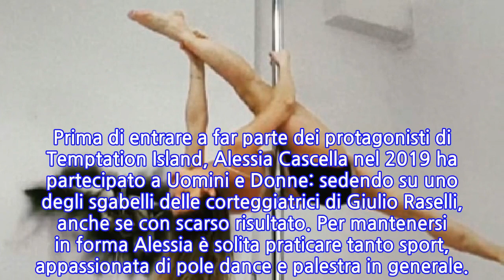Alessia Cascella, chi è la tentatrice di Temptation Island 2020 che arriva da Miss...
Alessia Cascella, chi è la tentatrice di Temptation Island 2020 che arriva da Miss Italia...
Alessia Cascella è una delle tentatrici di Temptation Island e su questo non ci piove, anche se però ci sembra un volto super riconoscibile, già intravisto da qualche parte, ma dove?! Per non perdersi nessuna puntata di Temptation Island 2020, bisogna ricordare che va in diretta su Canale 5 in prima serata, e in replica il giorno dopo su La 5. Inoltre, tutte le puntate del reality sono reperibili in streaming e on demand su Mediaset Play e su Witty TV. Ma torniamo ad Alessia Cascella, e alla sensazione che la fa apparire così familiare, pensando proprio di averla già vista da qualche parte. Allora non resta che fare una cosa, addentrarsi in tutto quello che c’è da sapere sulla bella napoletana che ha partecipato anche ad un altro noto, notissimo programma sempre griffato Mediaset. Ecco chi è la tentatrice di Temptation Island, Alessia Cascella. Neanche a dirlo, la prima puntata di Temptation Island 2020 ha elargito al grande pubblico di appassionati da casa, enormi e contrastanti emozioni. Sottolineare quanto alcune coppie sembrino essere già sull’orlo del precipizio, risulta abbastanza banale, come ad esempio Ciavy e Valeria. Pure tra Sofia e Alessandro hanno avuto inizio le prime problematiche sentimentali. La domanda che ci poniamo fin dal 2005, anno della prima edizione è: chi riuscirà a resistere alle tentazioni più a lungo possibile? Ed ecco che torniamo a parlare di loro, delle single, le tentatrici, fra cui figura Alessia Cascella e di cui stiamo per svelare tutte le sue facce. Alessia Cascella è un’ex Miss Italia nonché ex volto di Uomini e Donne, la ricordiamo su canale 5 nel programma di Maria de Filippi, edizione 2019, come corteggiatrice di Giulio Raselli. Ma ecco ulteriori dettagli sulla tentatrice di Temptation Island 2020. Occhi verdi, lunghissimi capelli biondi e labbra molto carnose: la giovane Alessia Cascella nella vita la modella e sogna, un giorno, di diventare un’attrice. Nasce a San Giorgio a Cremano, in provincia di Napoli, luogo in cui vive con la sua famiglia, Alessia è classe ’95 e la sua carriera di modella ha visto l’alba già da anni. Dopo aver frequentato il liceo linguistico, la Cascella ha proseguito i suoi studi all’Orientale, frequentando la facoltà di Mediazione Linguistica. A soli 18 anni è stata decorata con la fascia di Miss Cinema Planter’s Campania. Prima di entrare a far parte dei protagonisti di Temptation Island, Alessia Cascella nel 2019 ha partecipato a Uomini e Donne: sedendo su uno degli sgabelli delle corteggiatrici di Giulio Raselli, anche se con scarso risultato. Per mantenersi in forma Alessia è solita praticare tanto sport, appassionata di pole dance e palestra in generale.
INFORMATION
• Source: caffeinamagazine